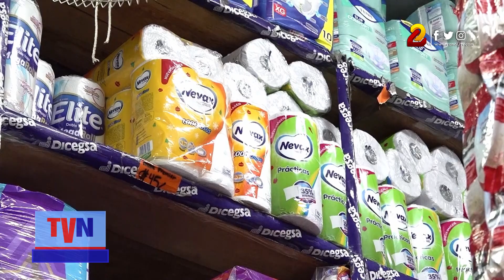El aceite, queso y pollo bajaron de precio en los mercados populares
14 productos de la canasta básica mantienen su valor, siete registraron una baja y solo tres aumentaron, según el más reciente informe brindado por funcionarios del Ministerio de Fomento, Industria y Comercio.